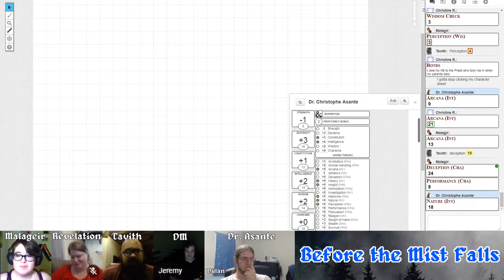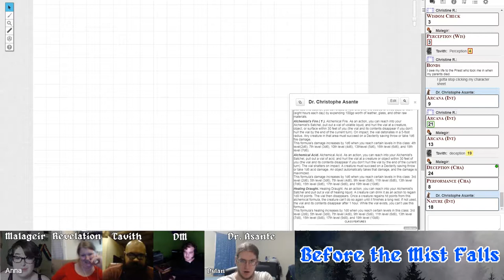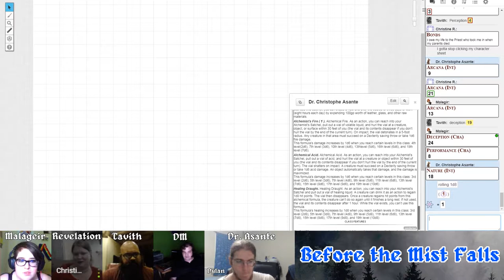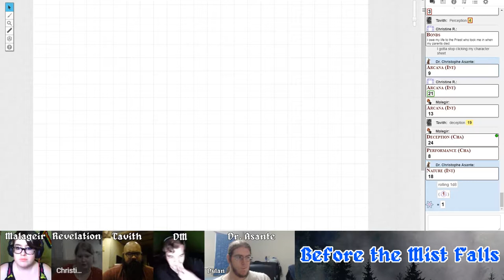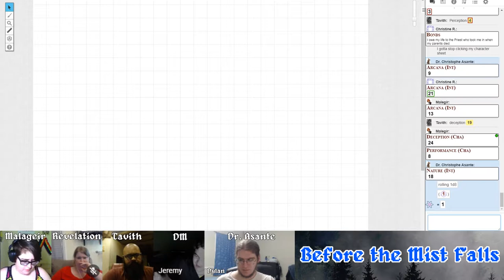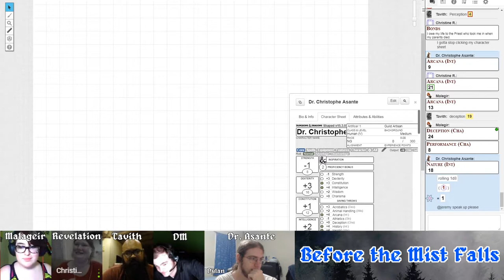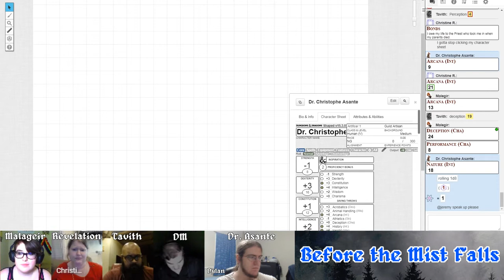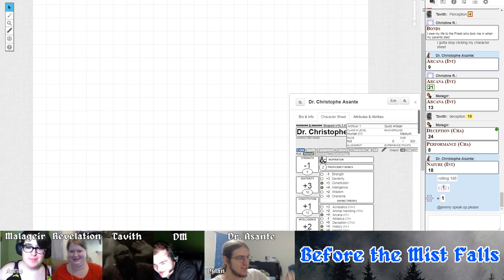Before the Mist Falls [Episode 4] - Three Types of People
The soon-to-be heroes meet a representative of the hosting Lord, form a team, and confront a cruel brute. What will await them out in the forest, which was so recently covered in Mist?

Music and Sound by the fine folks a Tabletop Audio.